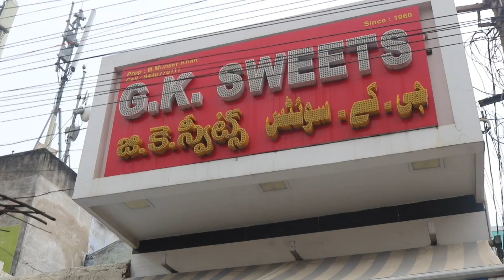YouTube Viral sweet